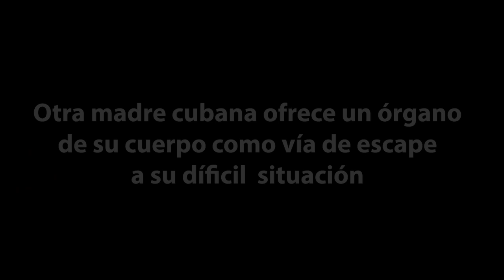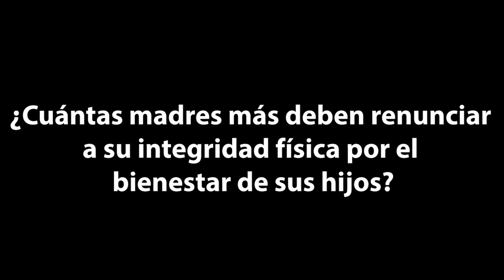Volvió a PASAR!!! 😱😱😱 No he visto NADA más FUERTE que ESTO 👇👇👇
Amigos míos…
¡Buenos dìas!